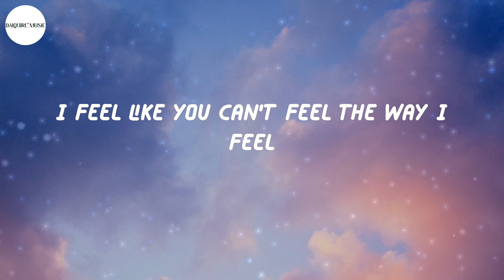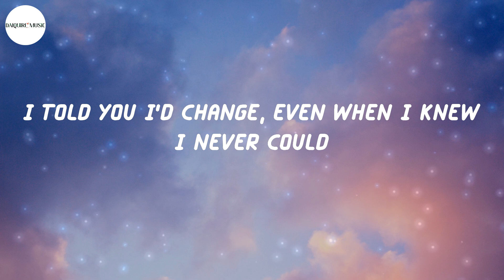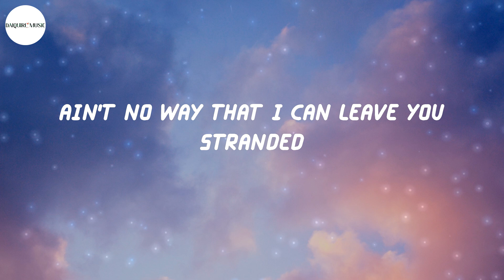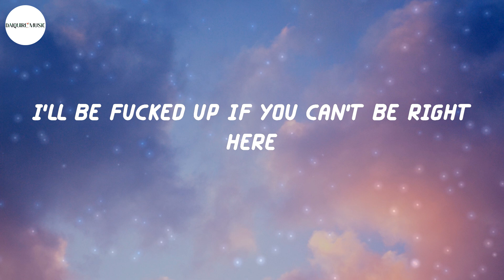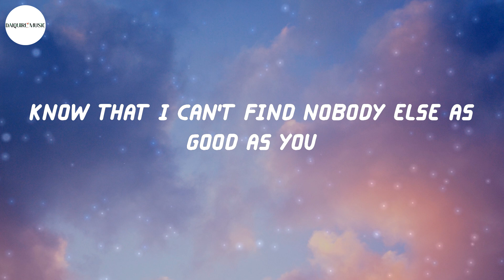The Kid Laroi - Stay (Lyrics)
Lyrics Stay - The Kid Laroi:
Oh-whoa (oh-whoa-whoa)
Oh-whoa (oh-whoa-whoa)
Oh-whoa (oh-whoa-whoa)
Oh-whoa (oh-whoa-whoa)
Oh-whoa (oh-whoa-whoa)
Oh-whoa (oh-whoa-whoa)